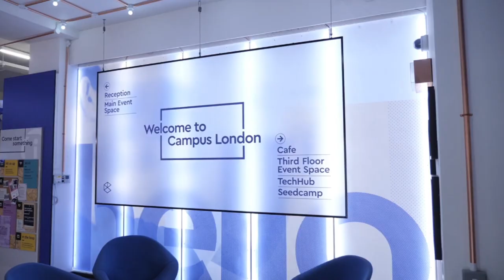Meet The Startup - Real Food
Watch Juliana Costa, Co-Founder, Real Food Zimbabwe, give a brief summary of the startup, Real Food.
With Real Food you are just a few quick steps to creating delicious healthy meals.